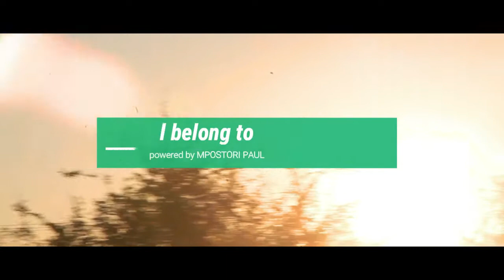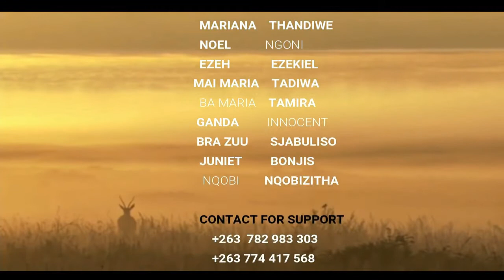I_BELONG TO..? [ Session 1] episode 6_Zim drama ( Victoria falls ) Kesed Nerds_MM production 2020